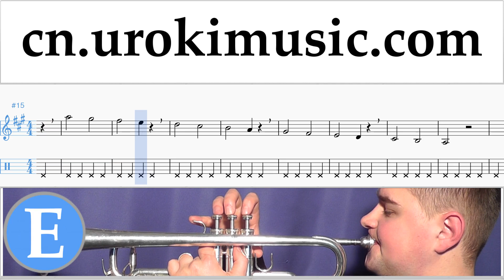小号教程 TWICE - One More Time 简谱 第1部分 音乐实践 um-i791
小号教程 TWICE - One More Time 简谱 第1部分 音乐实践 um-i791 第1部分包含練習。這些練習將為您準備第2部分。请写评论，如何使课程对你更有用